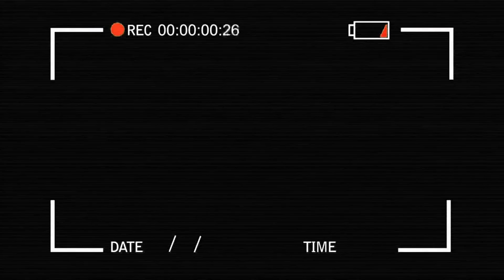NEW GAG 2021. MUSALA YA BA TOMBEAU